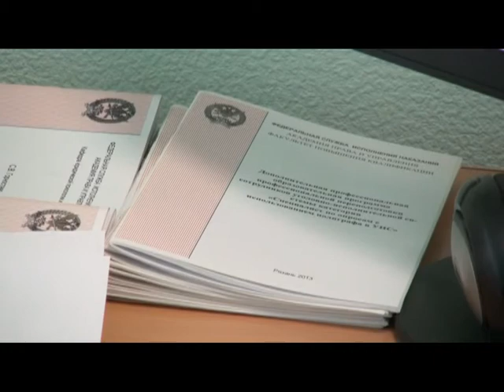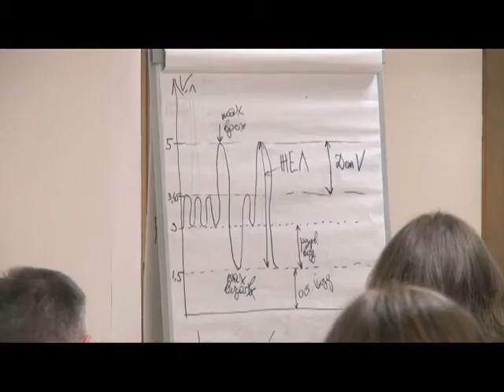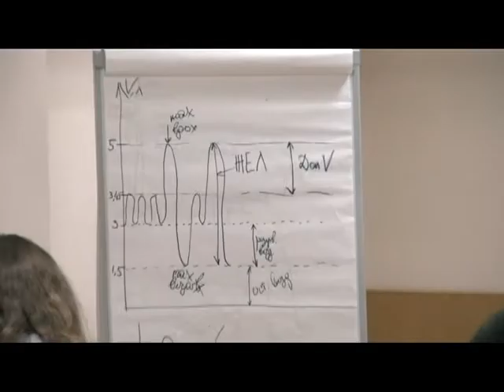Вызов принят 03.11.16